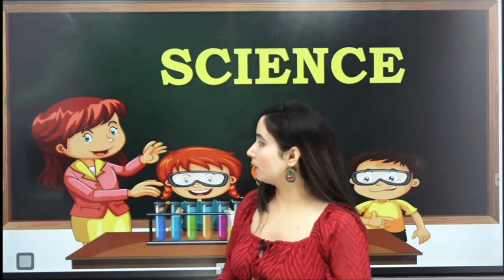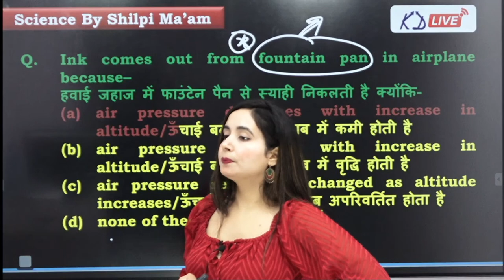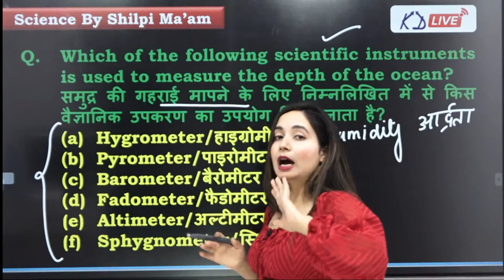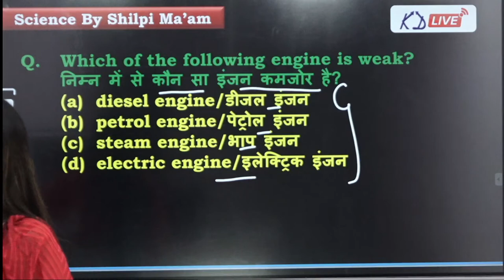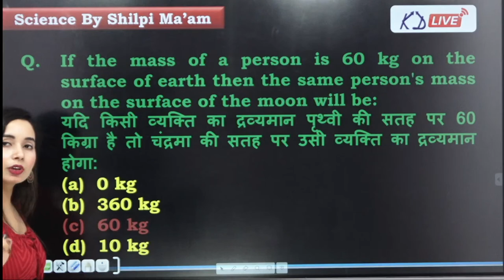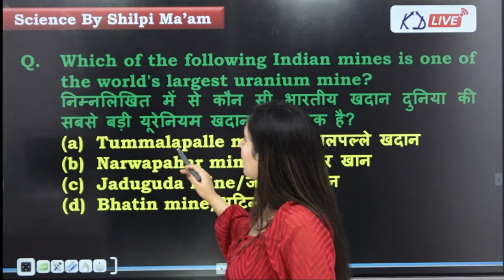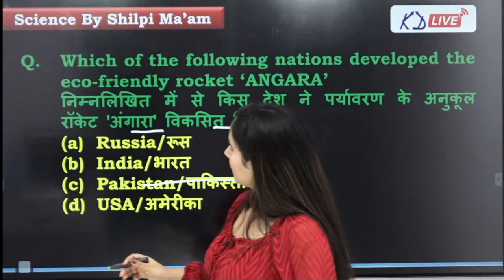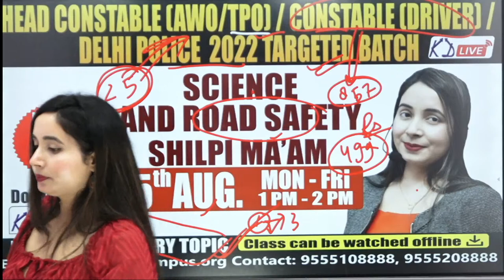Railway Science | विगत 5 वर्षों के प्रश्न | For JE/ALP/NTPC/GROUP D | Class 01 | By Shilpi Ma'am